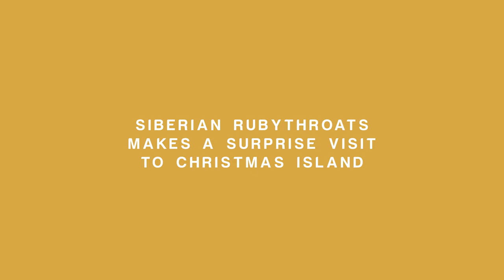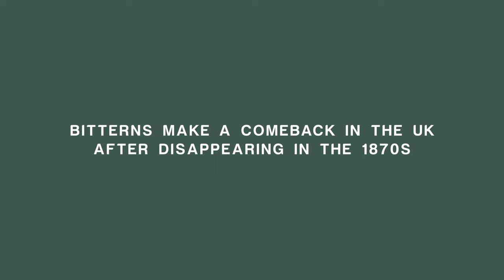Bitterns are Back, A 46-year-old Albatross, and Siberian Rubythroats| E4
Welcome to another episode of The Weekly Bird Wrap - Season 3 by Neil Hermes! I recap some of the most amazing stories and facts about birds from around the country and the world. 🌍

If you missed last week’s episode, head over to our YouTube Channel: Neil Hermes.

And for this week, I’m covering three stories for you.
00:00 Introduction
00:17 A 46-year-old wandering albatross
02:03 Siberian Rubythroats Make Surprise Visit to Christmas Island
03:29 Bitterns Make Comeback in the UK After Disappearing in the 1870s

See you again next week with another episode of The Weekly Bird Wrap by Neil Hermes 🕺

ABOUT NEIL
A scientist by background, and a keen Ornithologist. Neil has lived in Canberra for over 50 years and has decades of experience in the tourism industry. He has turned his talents to guiding guests around Canberra that he called home for most of his life.